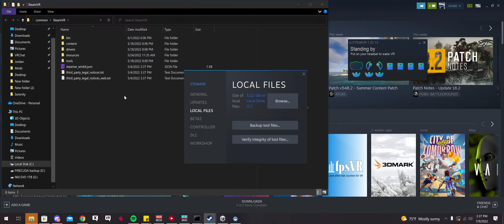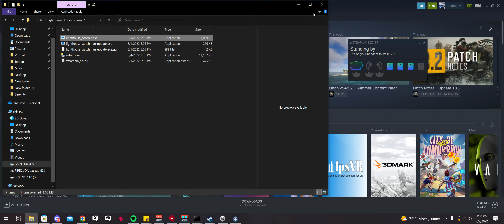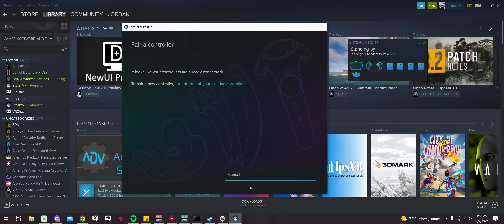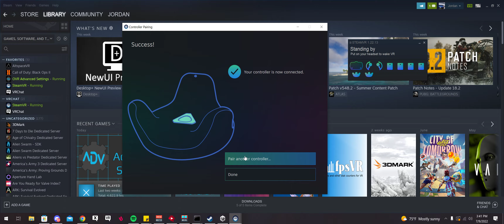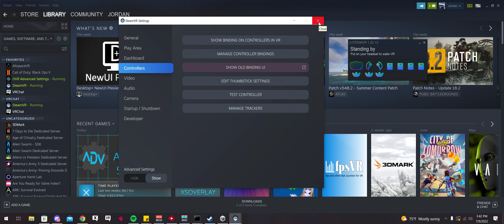How to properly unpair/repair vive trackers/controllers(index/vive) Fixing steamvr tracking issues!